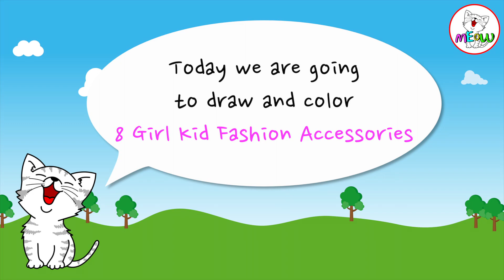Drawing and Coloring (8 Girls Fashion Accessories) for Kids, Toddlers | Meow Meow Art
Hello everybody~ It's meow meow art.

Easy to draw! Easy to learn!

Hope you guys can follow me to draw!

Enjoy drawing and coloring~

 🐱meow meow art 🐱